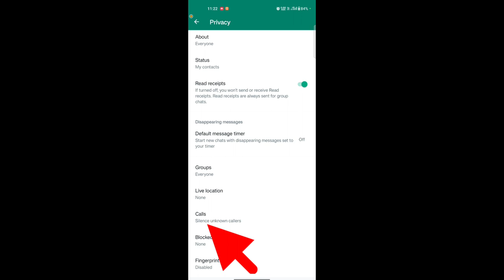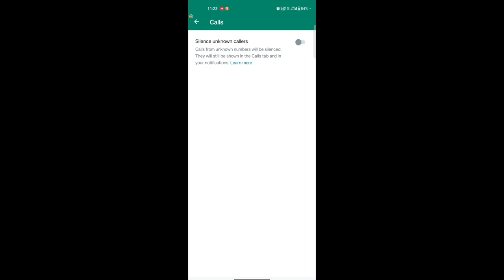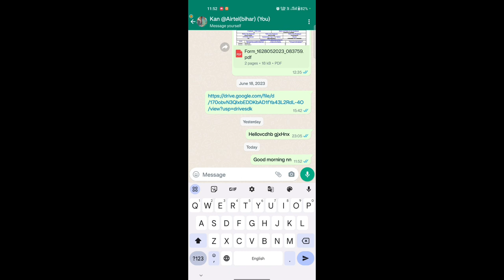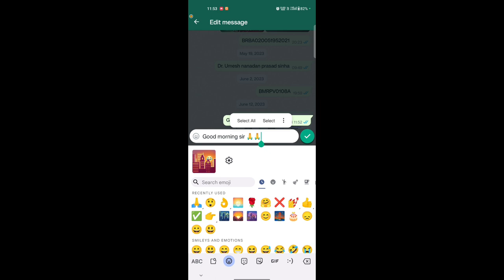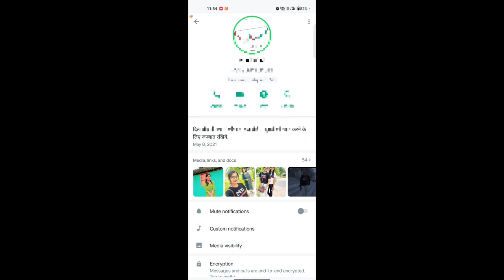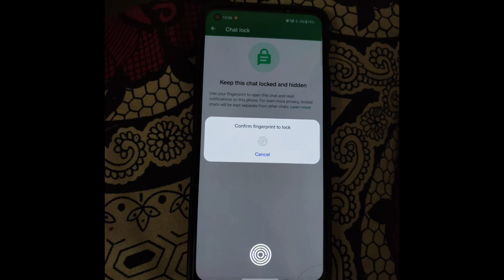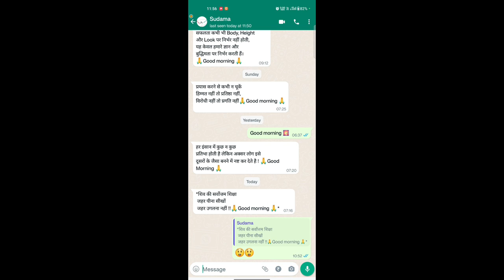WhatsApp most three new unique update 100%_गारंटी_है_इस_अपडेट_के_बारे_में_आप_नहीं_जानते_होंगे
Hello friends, in today's video we have told you step by step WhatsApp most three new unique update, for complete information, definitely watch the video till the last, hope you will like this video very much, if you like the video, then give the video a Please like and subscribe the channel and press the bell icon so that you can get notification of every upcoming video, if you have any question or suggestion, then you must tell us by commenting in the comment section, your suggestion is very important for us thank you.